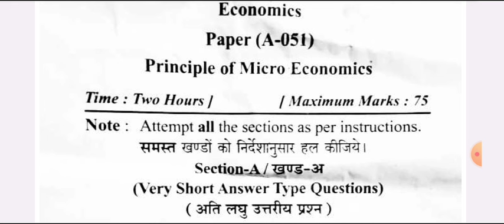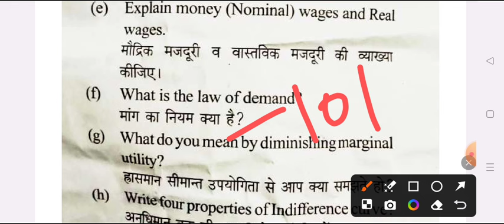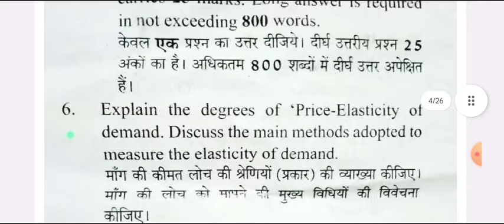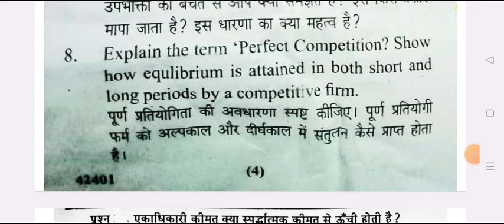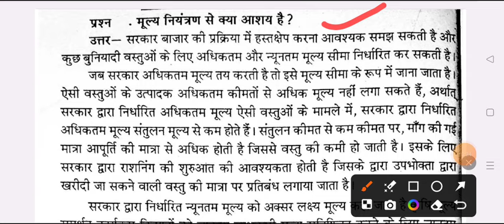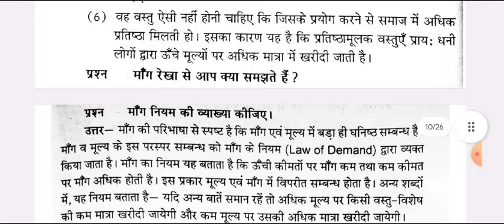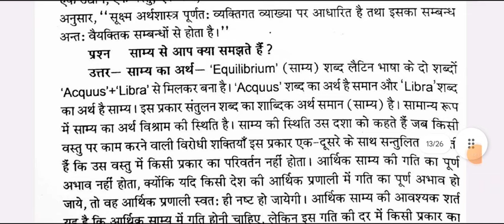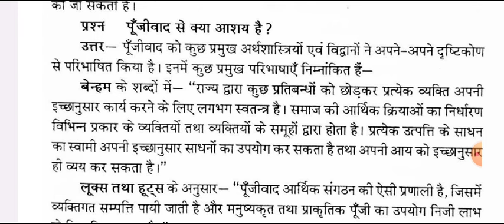B.A First Semester Economics Most Important Question 2024 | ba 1st year 1st semester arth shastra